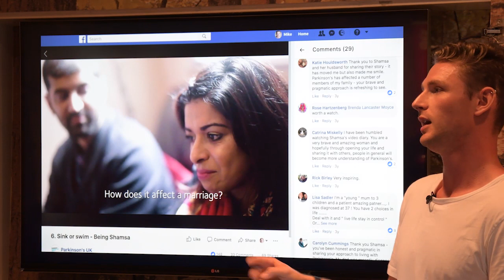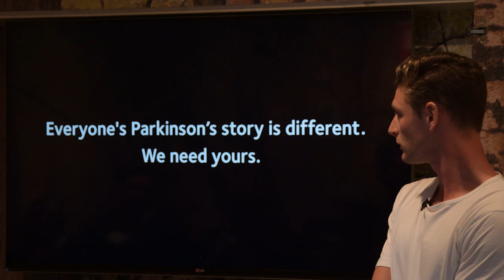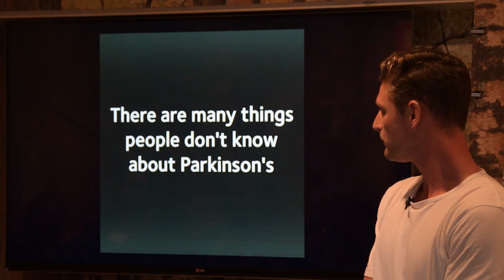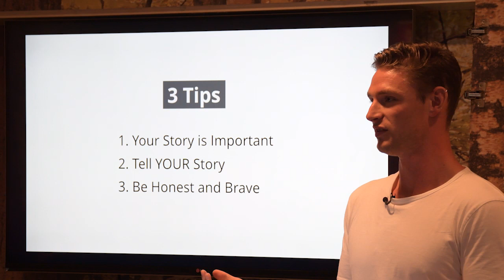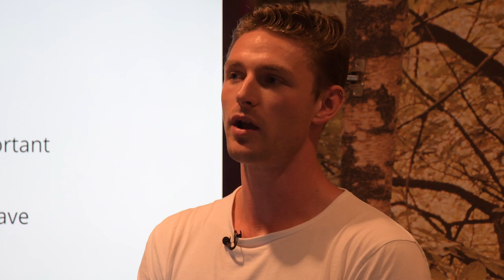Blog+Learn | Mike South, how to use video to tell your story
Mike South is a videographer and storytelling expert, having worked with people diagnosed with Parkinson’s to tell their stories online. He talks about how to create simple, engaging videos that tell your story.

Mike’s talk was part of Breast Cancer Care’s first Blog+Learn event.